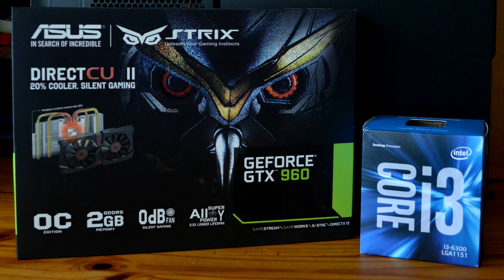Nvidia GeForce GTX 960 Intel Core i3-6300 -- Counter Strike Global Offensive CSGO Benchmark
Benchmark of a CSGO replay @1920X1080 Highest Settings possible.